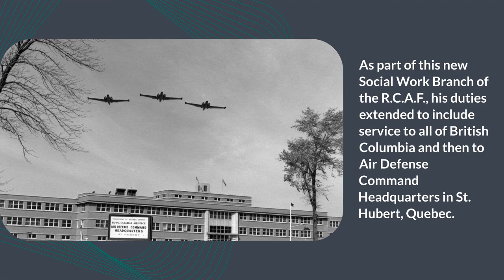First African-Canadian career flying officer Lieutenant Colonel Kenneth Jacobs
Kenneth Barnell Jacobs was born on September 16, 1923 in Windsor, Ontario, to Anna Walker and James, a WWI veteran. Growing up, Jacobs attended Prince Edward Public School and Kennedy Collegiate Institute in Windsor. He then graduated from Assumption College with a Bachelor of Arts degree and followed that by attending the University of Toronto where he earned his Master of Social Work degree. He would go on to become the first Black front line social worker at the Children’s Aid Society of Toronto.

In an interview with the Government of Canada Heroes Remember Project, Jacobs says:

 “When the war broke out, black people, as they did in the First World War, black men went to the recruiting units and they were told that it was a white man's war, and that they were not accepting them. They tried to join the RCAF, the RCAF had a policy that was printed right in its recruiting advertisements in the newspaper. You had to be of European extraction. With a tremendous amount of political pressure applied to the government of the day by people on the east coast, black people on the east coast and also black people in the community of Buxton, you know that community. Letters were written to the Prime Minister, and as a result of this communication the RCAF did loosen up its recruiting policy. As a result of that there were, in my home town about seven guys who were accepted into the Air Force.”

After a day or so moving to Vancouver in the Royal Canadian Medical Corps unit, a sergeant approached his group and asked if anyone can type. Upon raising his hand, he was put to work in the admissions, better known as the orderly room, of the hospital. Jacobs worked there three to four months before the Vancouver Military Hospital opened, where he was then trained to be an operating room assistant. Jacobs spent majority of the war working there as an assistant in operating rooms but also offered his piano skills during parades. It should be noted that during this time, Jacobs enlisted as a Private and concluded the war as a Private.
Following the war, Jacobs completed more schooling before he joined the Royal Canadian Air Force, becoming a commissioned Pilot Officer with simultaneous promotion to Flying Officer in October 1954. Jacobs combined his expertise in the field of Social Work with his military training when he was transferred to 5 Air Division Headquarters, Vancouver, B.C. As part of this new Social Work Branch of the R.C.A.F., his duties extended to include service to all of British Columbia. He continued in this role when transferred to Air Defense Command Headquarters in St. Hubert, Quebec.

During this time, he also attained a level of fluency in French.

I was the first person to go to British Columbia and bring a social work service, a military social work service to the Air Force. And it was my responsibility as a social worker to go to these units and to work with the families because most of these units were set up in such a way that families, a person could bring his family there. Postings were normally 18 months to two years without family and with family, three to four years. Sometimes people would extend or they might have to extend because there was no replacement. But the average length of time that a person would stay on a station like that with his family would be about three and a half years. As I say they were isolated. You really didn't have anything going on outside of the station. There was no community. The community was the station. The station was self contained. There was recreation hall with all kinds of activities and so on. The recreation specialist was as important as the commanding officer.

Jacobs military career is filled with many prestigious accomplishments. In 1961, he was promoted to the rank of Flight Lieutenant. In 1968, he was promoted to the rank of Squadron Leader/Major. As Regional Social Work Officer at Mobile Command Headquarters, he was responsible for providing Social Work service to the combined Navy, Army and Air Force.

In 1972, Major Jacobs became the second-in-command or DSDS2 of the Social Development Services at National Defense Headquarters in Ottawa. On April 1, 1975, Kenneth Jacobs became the first Canadian of African descent to be promoted to the rank of Lieutenant Colonel.

LCOL Jacobs retired from the Armed Forces in September 1978. He continued to serve as an active role model in the community. He served as pianist at the Baptist Church and Sunday school teacher in the British Methodist Episcopal Church. He was also a Troop leader in the 12th Scout Troop, a Junior leader in the YMCA, a baseball coach and community council president. In 1997, Jacobs was honoured by the North American Black Historical Museum at their gala. LCol Jacobs passed away on August 19, 2016.